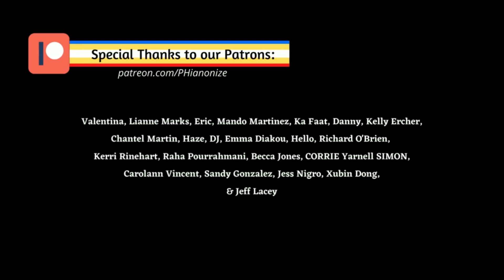Jordin Sparks - One Step At A Time | EASY Piano Tutorial